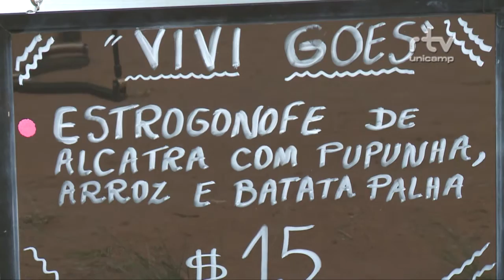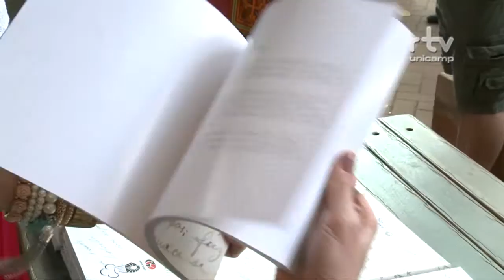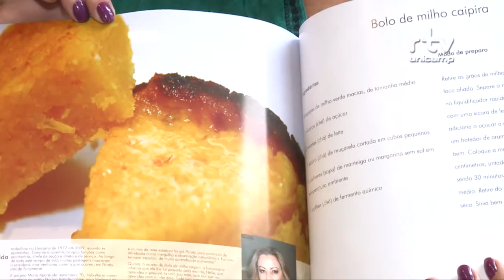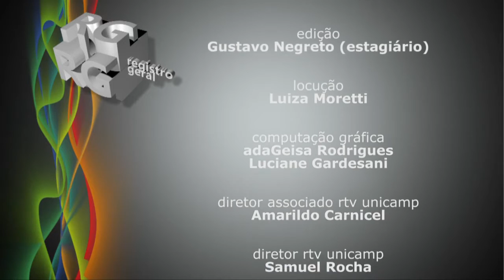Registro Geral - Chefs na Unicamp